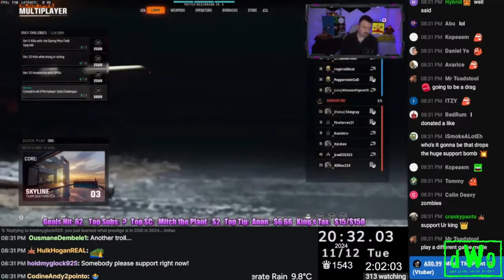DSP DEMANDS Viewers Reward Him With Money, Insults Viewer For Small Donation